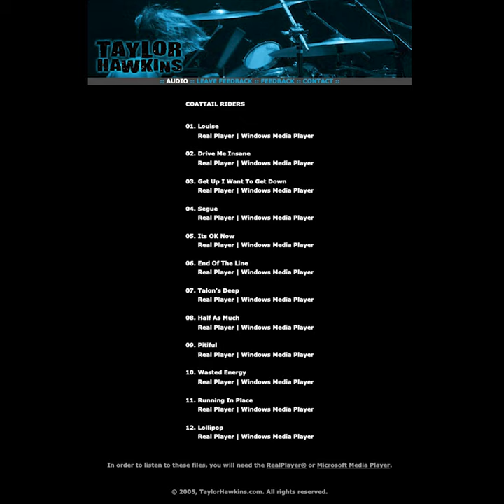Taylor Hawkins & The Coattail Riders - Drive Me Insane (2004 Demo)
This is a recording of "Drive Me Insane," otherwise known as "You Drive Me Insane...," available on TaylorHawkins.com in 2004 and 2005, before being taken down in preparation for his debut album release. While the base recording is largely the same, there are several prominent differences in the mixes, including less delay and reverb overall.